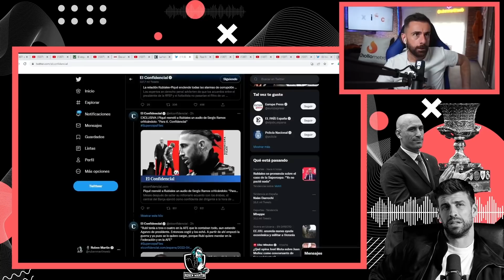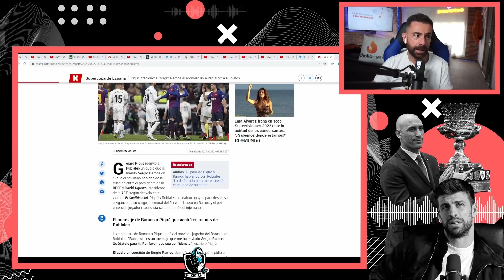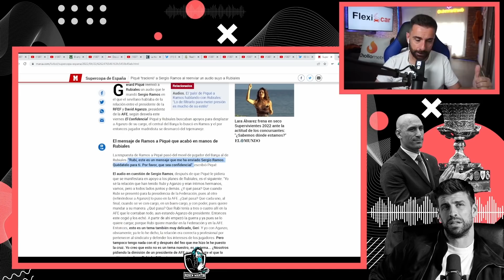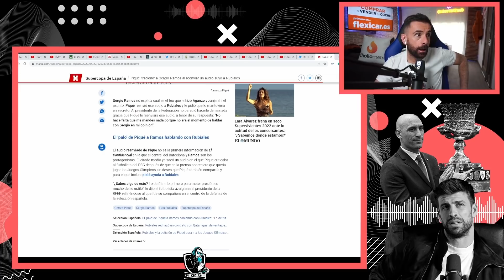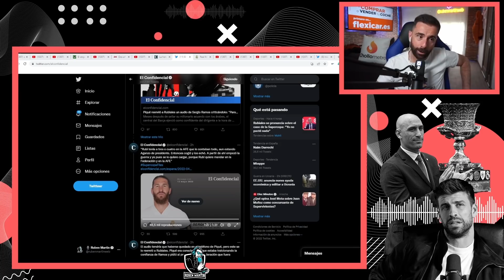PIQUÉ REENVIÓ A RUBIALES UN AUDIO DE SERGIO RAMOS CRITICÁNDOLO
00:00 Últimos audios

3:17 La guerra Rubiales-Aganzo